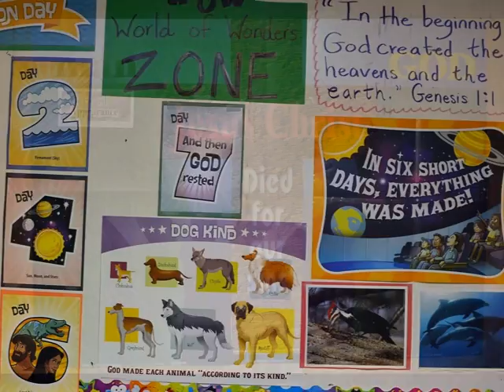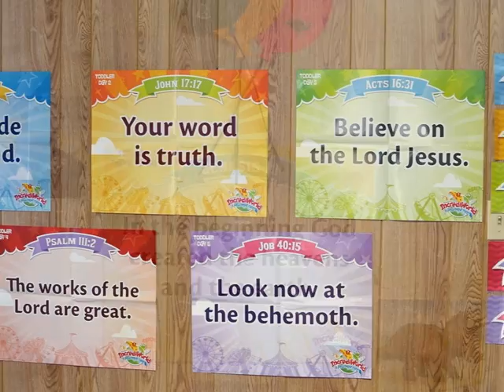Vacation Bible School 2012